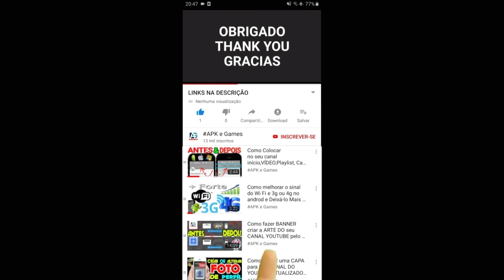PJ Masks Academia de Heróis Treinamento Completo GAMEPLAY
PJ Masks™: Academia de Heróis

Obtenha a versão mais recente agora. Ela inclui:
• 4 novos pacotes incluindo: Heróis do Céu, Super Dispositivos, Veículos de Heróis, Heróis das Festas
• 30 níveis e mais de 80 fases para completar!
• Aprenda o conceito de programação de loops enquanto vence os vilões noturnos!
• Ajude os PJ Masks a salvarem o Natal!

É hora de você controlar as aventuras épicas dos PJ Masks!

É hora de você controlar as aventuras épicas dos PJ Masks! A Academia de Heróis ensina habilidades ciências, tecnologia, engenharia, artes e matemática por meio dos fundamentos da programação, diferenciando-se de outros aplicativos de programação por conter jogos divertidos e emocionantes, histórias e ação animada.

Para crianças de 4 a 7 anos, este aplicativo introduz conceitos adequados à idade, como lógica, solução de enigmas e algoritmos – dividindo o quadro geral em etapas menores para os seus pequenos heróis.

Junte-se ao PJ Robô no QG, ajude a guiar o Menino Gato, a Corujita e o Lagartixo através de obstáculos usando seus incríveis superpoderes e vença os vilões noturnos! Assista ao desenrolar da ação enquanto aprende as principais habilidades de programação.

PROGRAMAÇÃO NA PRIMEIRA INFÂNCIA
• Este app ensina ao seu filho os princípios centrais de programação usando técnicas de pré-programação.
• Ele utiliza solução de problemas e testes através de tentativa e erro.
• O progresso dos níveis ensina o seu filho de forma orgânica e aumenta a complexidade dos desafios de forma gradual.
• Elementos educacionais são perfeitamente integrados ao jogo, tornando-o divertido de jogar.
• Cada pacote apresenta desafios e aprendizados de programação diferentes.
• Conte com até três perfis diferentes para os seus filhos para que eles possam seguir seu próprio ritmo.

CARACTERÍSTICAS
• O aplicativo tem mais de 15 níveis gratuitos para jogar e possui uma Loja onde é possível comprar conteúdo adicional.
• Jogue como o Menino Gato, a Corujita ou o Lagartixo e insira comandos para eles seguirem.
• Dirija o Felinomóvel, o Lagartixomóvel e pilote o Planador Coruja!
• Mergulhe com o Lagartixo, voe pelo céu com a Corujita ou corra pela cidade com o Menino Gato.
• Use os poderes dos PJ Masks: Super pulo do gato, Vento das asas de coruja e Super músculos de lagarto para atravessar os obstáculos!
• Explore os Canais da Cidade, o Parque, o Campo de Esportes e muitos outros lugares!
• Desbloqueie níveis bônus para decorar os bolos de aniversário dos PJ Masks ou construir seus veículos de heróis.
• Vença os vilões e não se esqueça de coletar as estrelas douradas e os amuletos!

SEGURO E SEM ANÚNCIOS
PJ Masks™: A Academia de Heróis oferece tranquilidade aos pais com:
• Conteúdo adequado para crianças de 4 a 7 anos.
• Ambiente seguro: SEM anúncios!
• Portal para os pais, que impede seus pequenos de fazer compras não autorizadas

PJ MASKS
Os PJ Masks são adorados por famílias do mundo todo. Juntos, o trio de heróis – Menino Gato, Corujita e Lagartixo – embarcam em aventuras repletas de ação, resolvendo mistérios e aprendendo lições valiosas pelo caminho. Tomem cuidado, vilões noturnos – os Heróis de Pijama já vão chegar, noite adentro para o dia salvar!